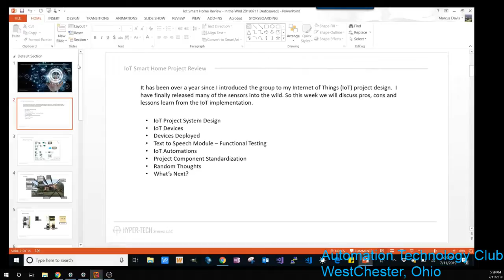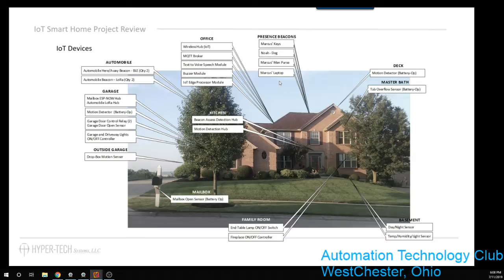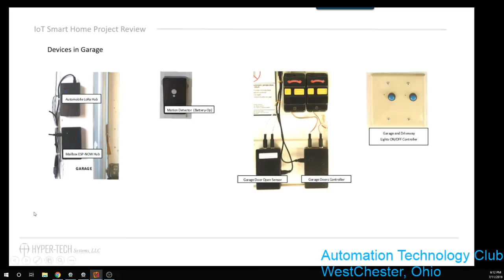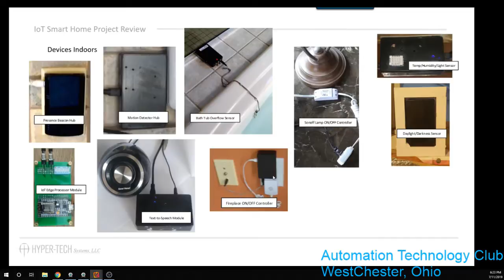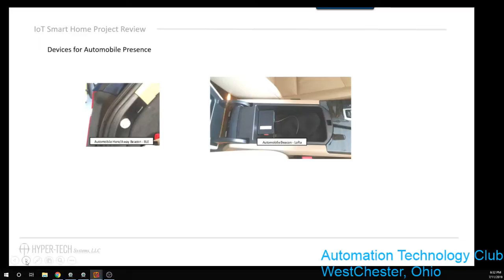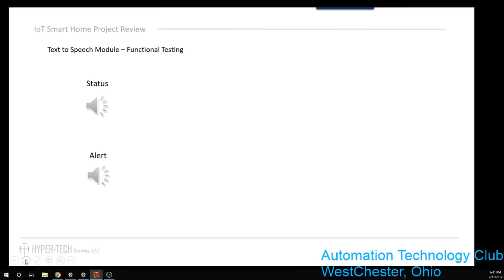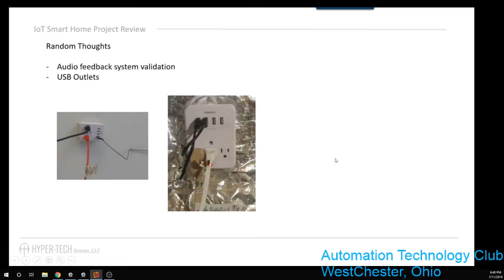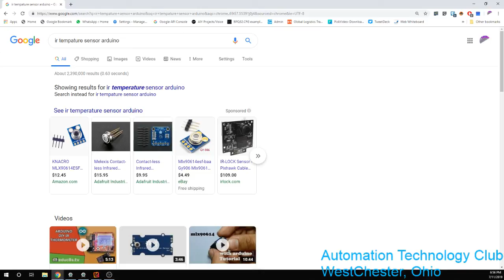Automation Technology Club Meeting Live Stream